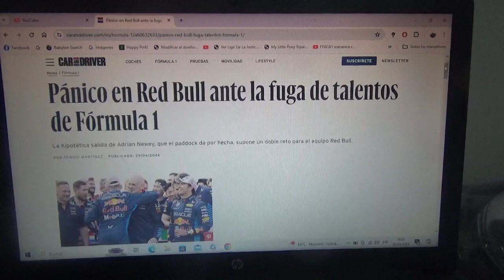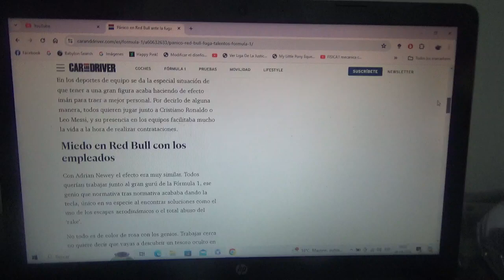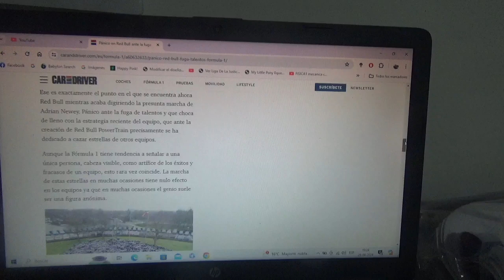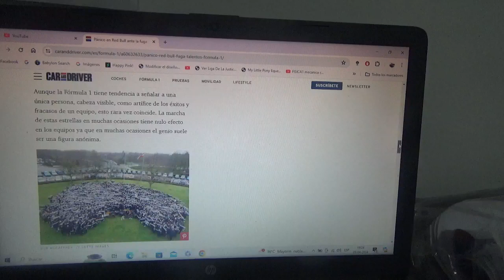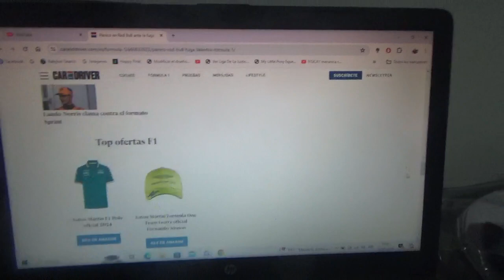Pánico en Red Bull Racing por la fuga de talentos de la F1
Con la posible salida del equipo domiciliado en Milton Keynes del legendario diseñador Adrian Newey que se daría por hecha en el paddock del Gran Circo esto supondría un gran desafío para el conjunto de las bebidas energizantes austriacas